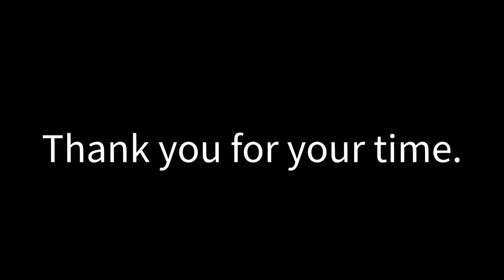山田涼介に仕事でマウント取ったら怒られたｗ【山田涼介】【APEX】【ゲーム実況】【切り抜き】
APEXにて
動画の詳細は元動画を見て下さい。

・テロップ
山田涼介→赤
kurisent→緑
JOHN→青

その他【山田涼介の遊び場の動画】